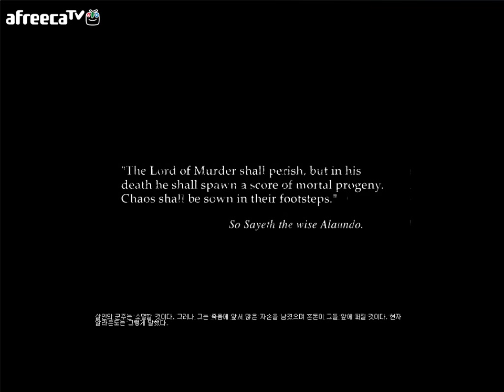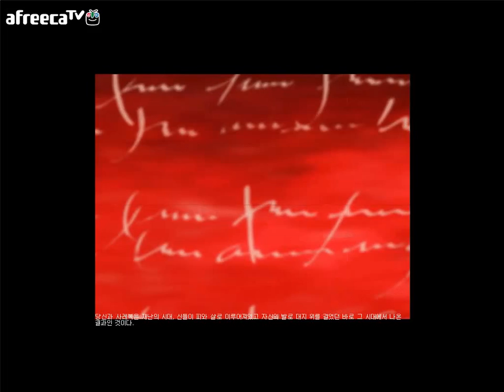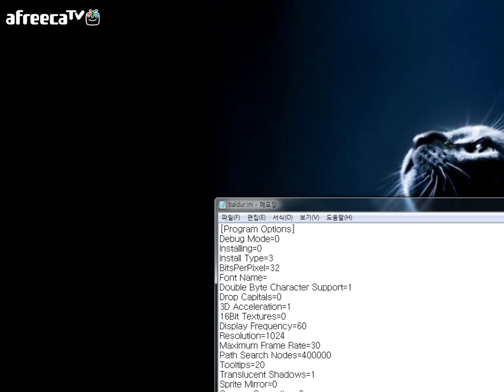검은네로] 발더스게이트 - [6] (이레니쿠스던전 지하2층-1)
발더스게이트 1편이 완료되고 2편으로 넘어가서 처음 던전으로 나오는 이레니쿠스던전 지하 2층의 첫번째 영상 배드배드한 이레니쿠스가 만든 크레이지한 던전 돌파장면